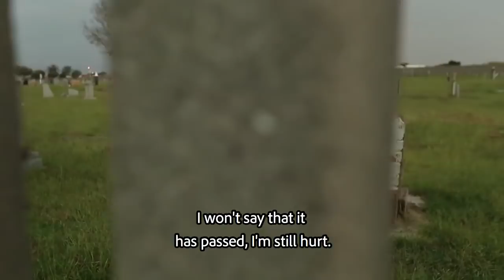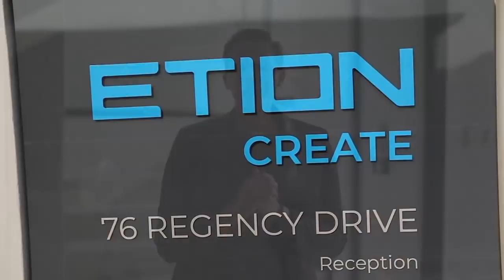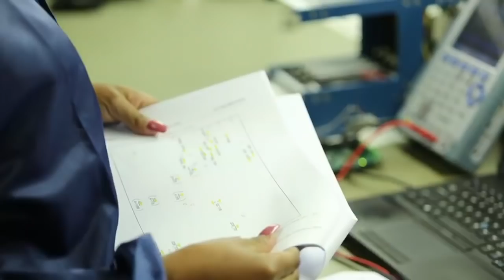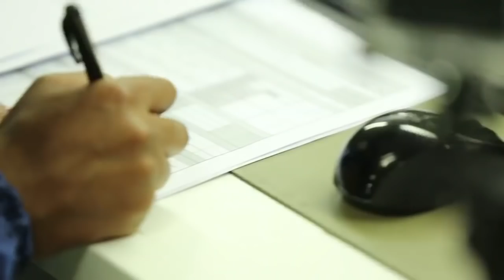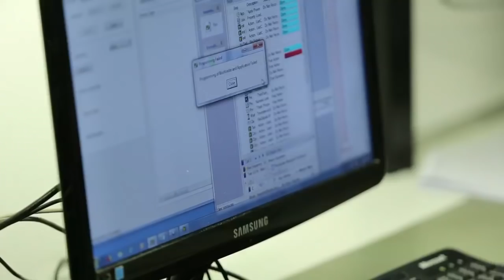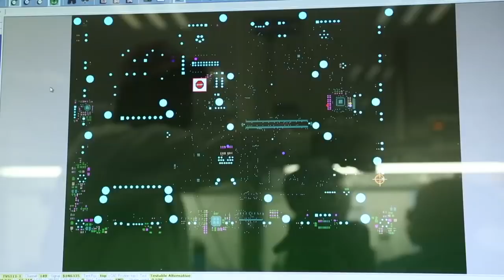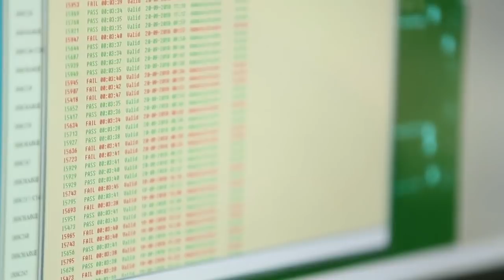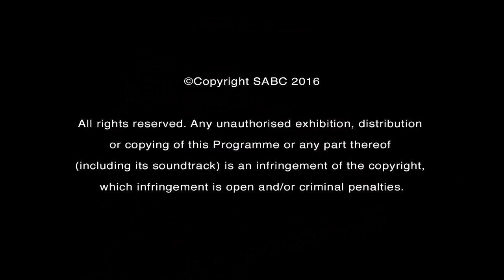iSpani 9 - Eps 35: Electronics Test Technician - Etion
Today iSpani takes a career test-drive with Hustler Dimakatso Sebothe, as she tests out her abilities as a Class 3 Test Technician with Electronics company Etion, as long as maths was involved our Hustler was always likely to pass with flying colours, but she found out life can be testing and doesn’t always add up to the answers we learnt in primary school!